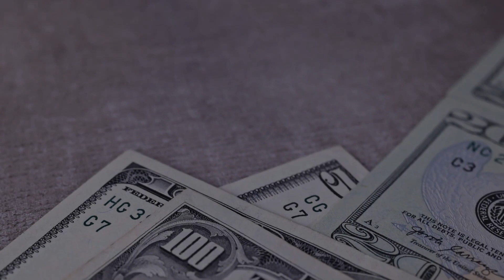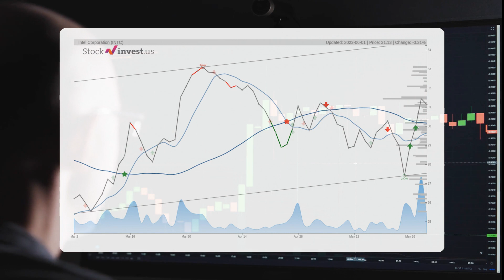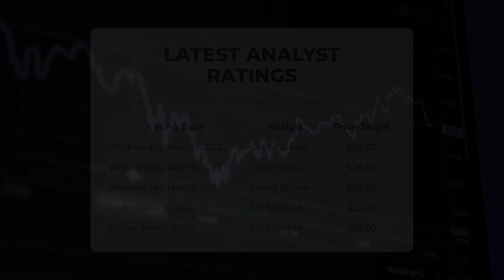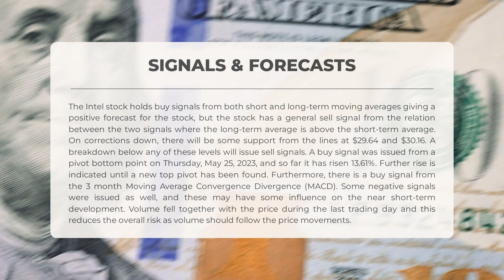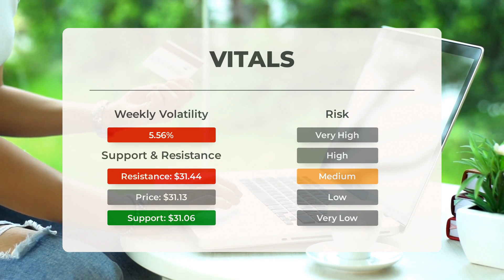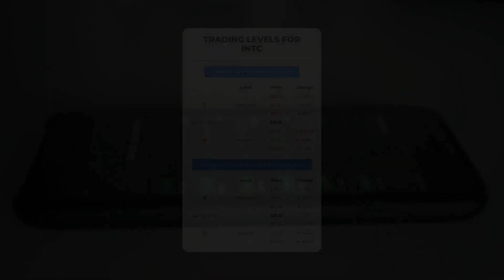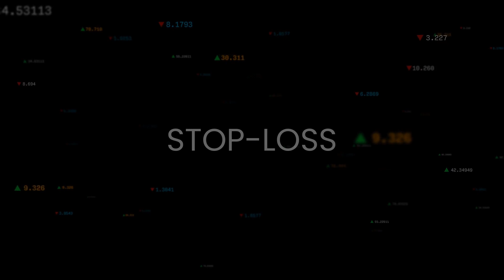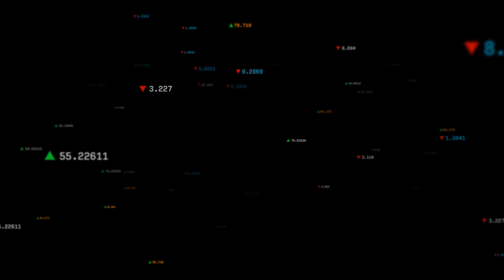Investor Alert: Intel Stock Analysis & Price Predictions for Fri - Ride the INTC Wave!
Intel price prediction was made for Friday, June 02, 2023

  We go over the INTC Inc. stock and give our stock price prediction (INTC). Our INTC stock price analysis and stock price forecast on INTC for Friday, June 02, 2023

  Intel Stock Analysis - INTC Stock Price Prediction for Friday, June 02, 2023